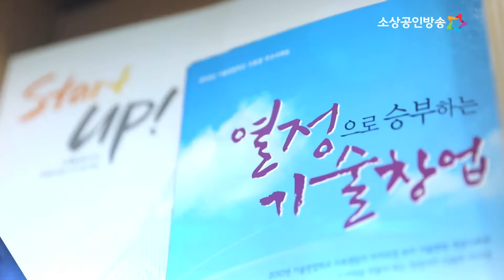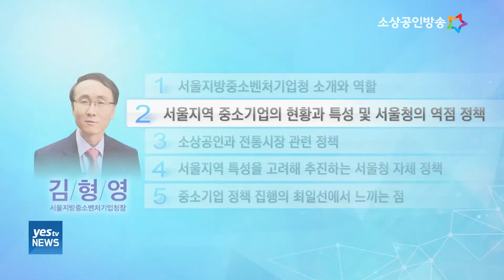[yesTV뉴스] 정책토크 20-1회 [서울청 소개와 역할] 김형영 서울지방중소벤처기업청장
정책토크 20-1회 [서울청 소개와 역할]

김형영 서울지방중소벤처기업청장